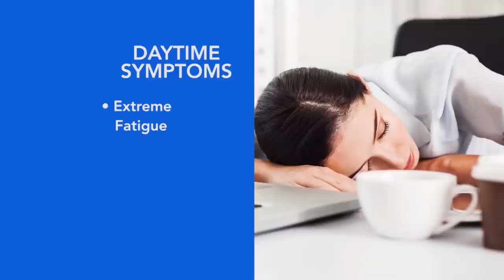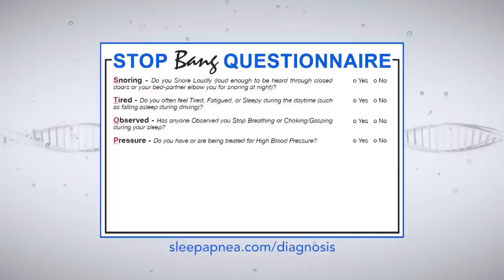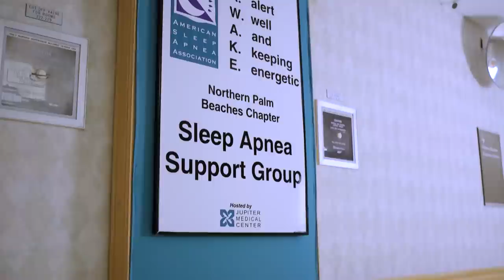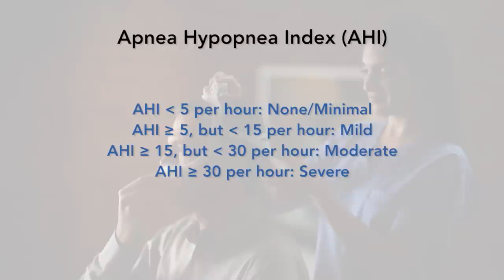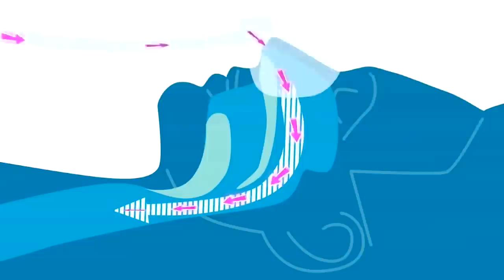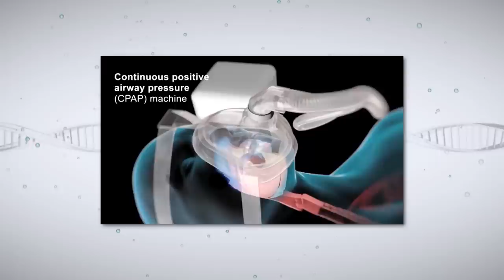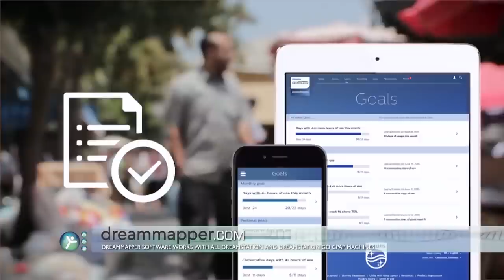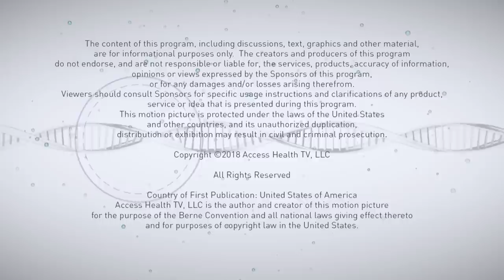Understanding Obstructive Sleep Apnea | Access Health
According to the American Sleep Apnea Association, more than 22 million adults in the United States suffer from obstructive sleep apnea or OSA. Although sleep apnea can easily be diagnosed and successfully treated, up to 80 percent of those estimated cases go undiagnosed.

Join us for a discussion with pulmonary and sleep specialist Dr. Raj Dasgupta about the symptoms, diagnosis and risks of untreated obstructive sleep apnea. In addition, learn more about the importance of a management plan, and an innovative technology that just may help you take back your nights and your dreams.

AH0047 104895